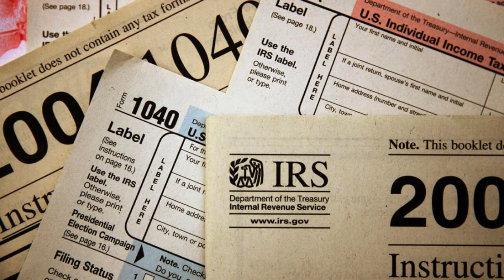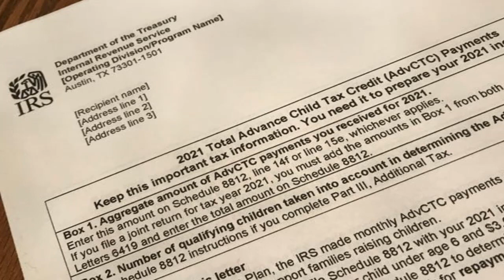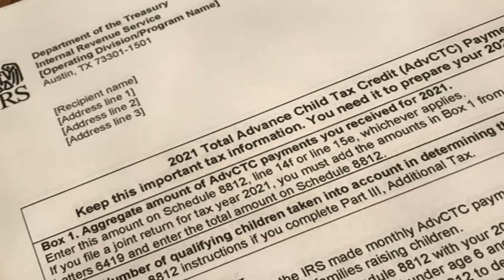CHEQUE DE ESTIMULO! COSAS QUE DEBE SABER SOBRE LA CARTA 6419 DEL IRS Y EL CRÉDITO FISCAL POR HIJOS!